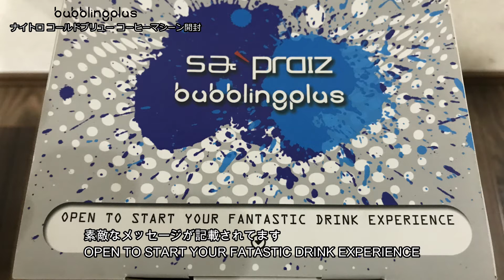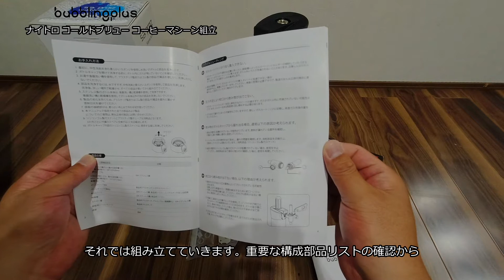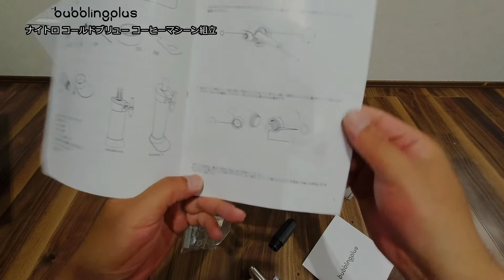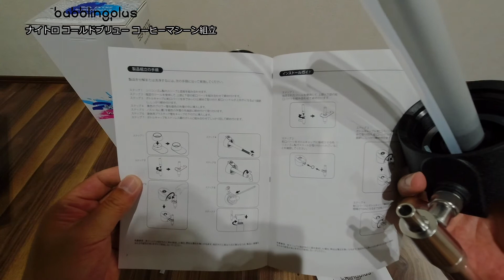bubblingplus サプライズボトル開封レビュー コーヒー/ビールに使える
ご自宅でカフェ&バーの味わいを楽しめるドリンクメーカー
「サプライズボトル」
ナイトロ コールドブリュー コーヒーを自宅で何杯も飲みたくて購入決めました。

今回は開封動画ですが、
次回は実際にナイトロ コールドブリュー コーヒー作っていきます。